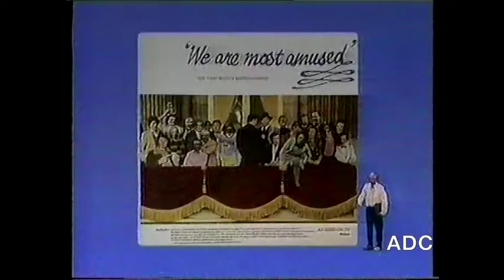ATV adverts 28th December 1981 4 of 4